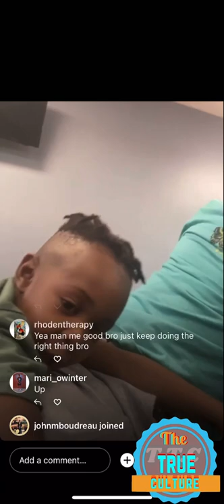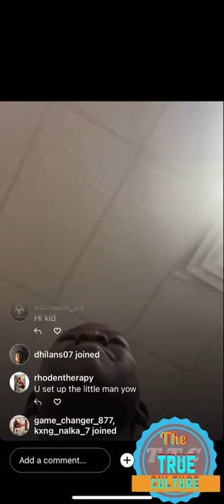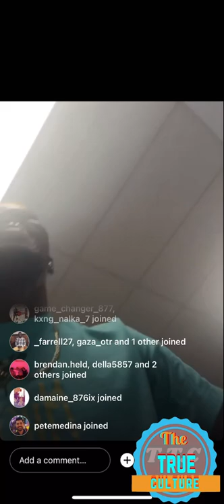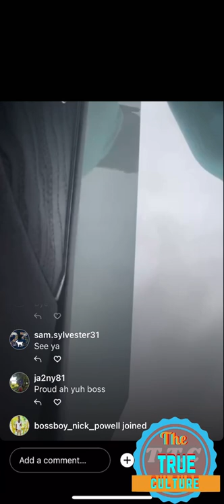Reggae boyz national football team player andre blake on instagram live with his fans and followers